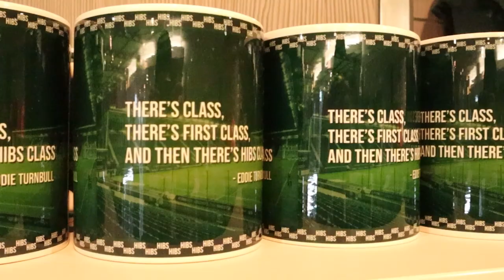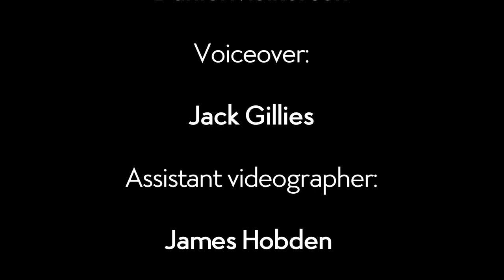Over Land and Sea Documentary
This documentary covers the journey taken by two Norwegian professional footballers; Elias Melkersen and Runar Hauge.

They take us through their journey from Norway to Scotland, leaving behind friends and family to further their footballing careers.

This documentary is for my university assignment so any feedback is truly appreciated. Enjoy!